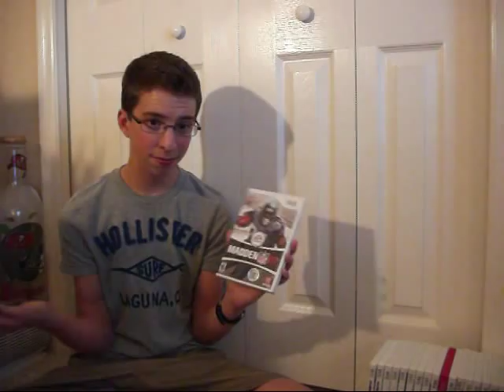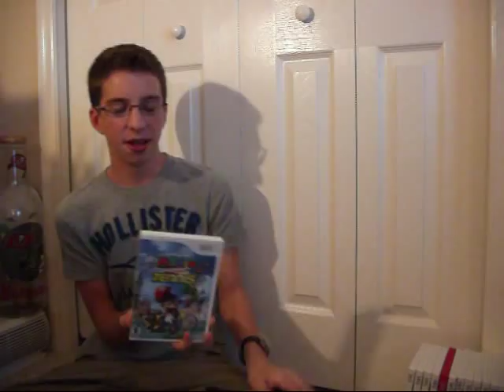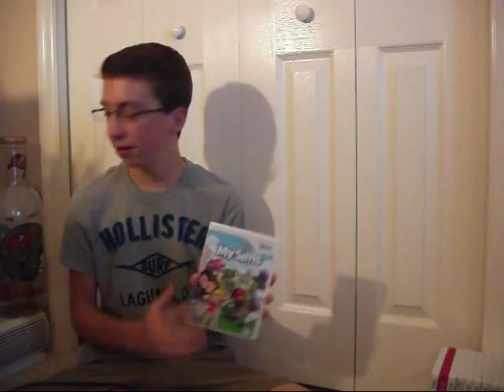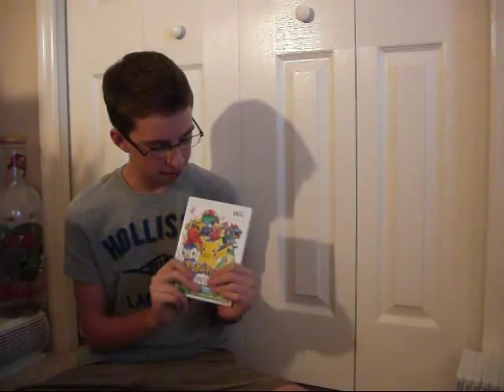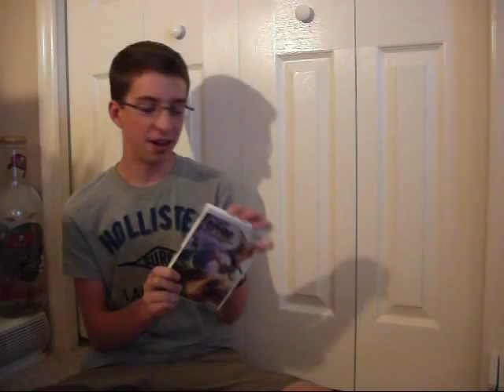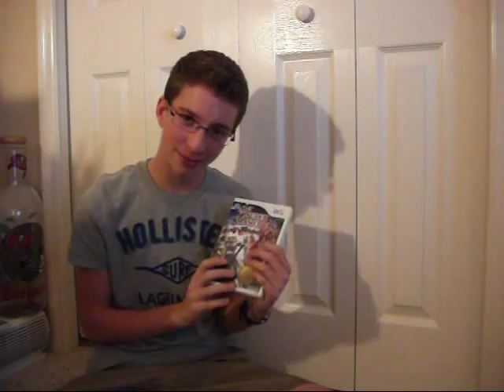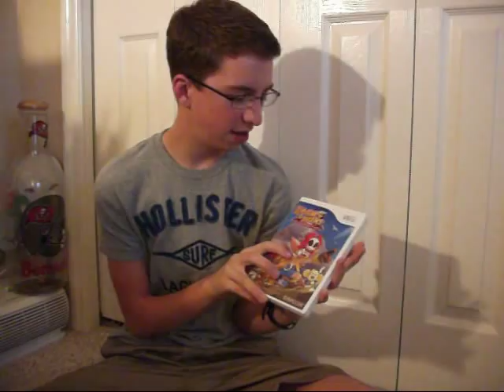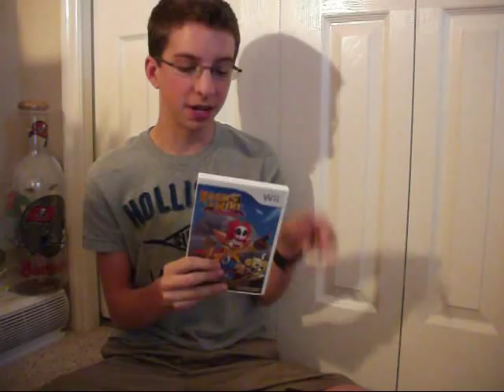My Wii Collection (Updated!)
It's awesome to finally give you guys an updated look at all of my Nintendo Wii collection! Hopefully you can find some great games to play!